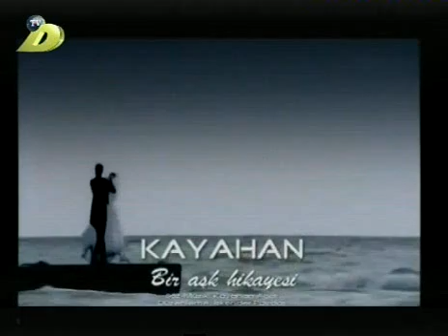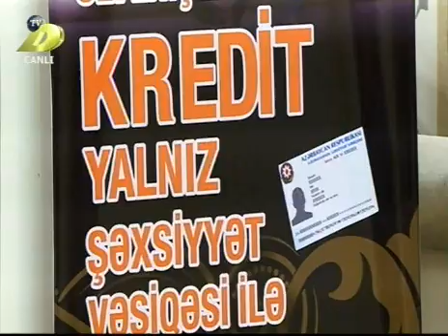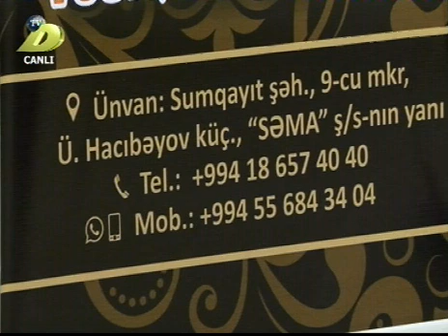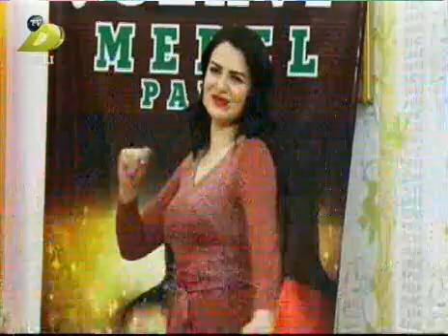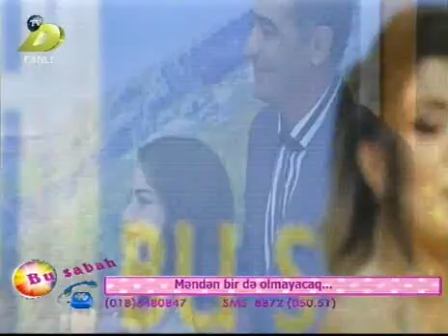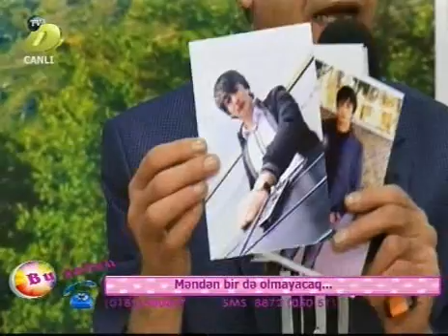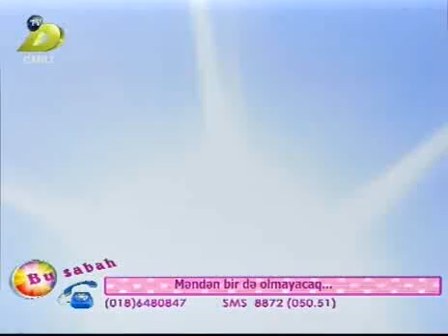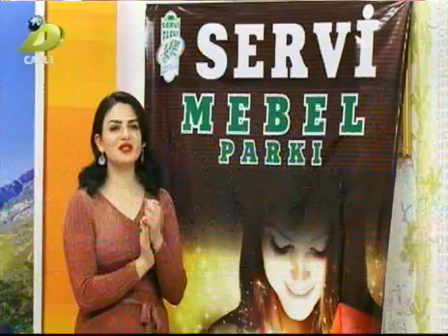Bu sabah DTV 17.01.2018